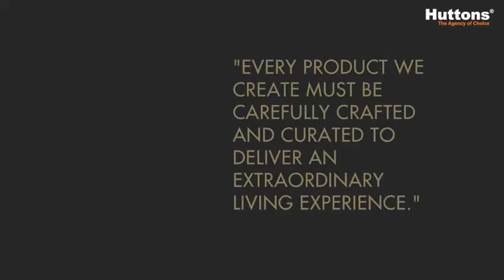One Draycott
Located in a prime location along Draycott Park in District 10, One Draycott is a luxurious residential development within the city. This freehold project features an 18-storey tower that houses 64 exclusive residential units made up of mainly 2-bedroom units with penthouse options. One Draycott is a home designed for modern minimalist, ensuring each unit is cosy, spacious and have ample natural light and air ventilation. Art is an important component of this project which can be seen placed thoughtfully around the common spaces.

One Draycott is close to both Orchard MRT station and Newton MRT interchange, providing a convenient way for its residents to travel about. Being in the city also means easily accessing world-class amenities the Orchard Road shopping belt has to offer.

Watch this video to find out more! Reach out to your preferred Huttons Associates for more information.